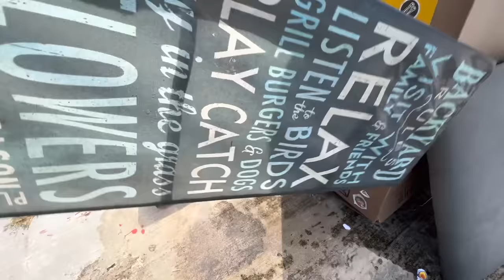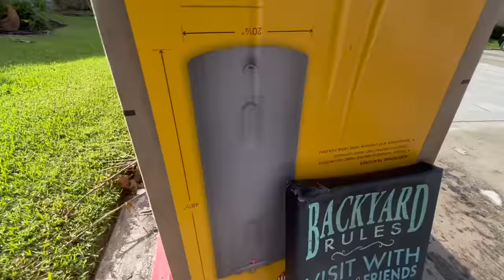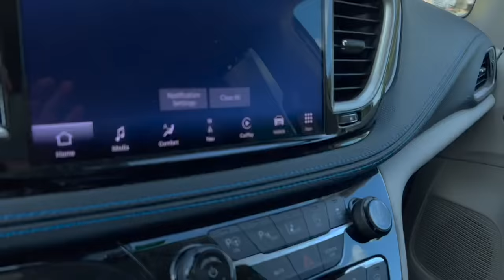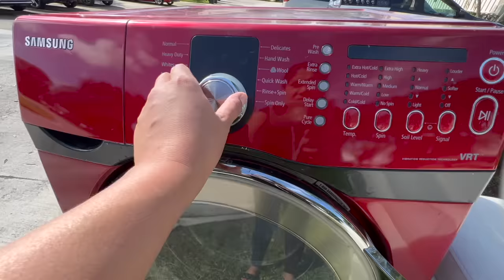DUMPSTER DIVING MEGA JACKPOT TV WASHING MACHINE STOVE SOFA SONY RADIO CASSETTE AIR FRYER JUICER ETC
DUMPSTER DIVING MEGA JACKPOT TV WASHING MACHINE STOVE  SOFA SONY RADIO CASSETTE AIR FRYER JUICER CAR SEAT